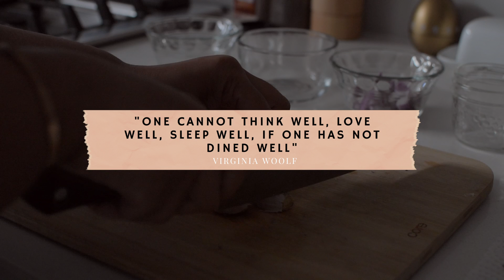Recipe 2: Easy Healthy Chicken Recipe with Asian Vegetables (w/ ASMR)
Asian Greens:
oil
3 cloves garlic
2-3 dried chili (optional)
1/4 cup chopped onions
3-4 cups gailan & Bok Choy
2 tbsp soy sauce
1 tbsp oyster sauce
1 tbsp maple syrup( or 1 tbsp honey)
1 tbsp water (if needed)

Method:

Drizzle oil
Add garlic
crush and add dried chili (optional)
add chopped onions
wash and add veggies
Sautee
Mix soy sauce, oyster sauce, maple syrup/honey, and 1 tbsp water in a bowl
Add to veggies
Sautee for 5 minutes or until cooked
Serve

Chicken:
1 piece breast chicken (or 2 halved breasts)
1 tbsp salt

Method:
In a pot of boiling water add salt and chicken
Cook for 5 minutes for halved thin breast chicken (boneless) and 8-10 minutes for thick chicken (cut in to ensure it is cooked before consuming)

Dipping Sauce:
3 cloves garlic
1 red chili (by taste)
3 tbsp lemon juice
1/2 tbsp soy sauce
2 tbsp fish sauce (sub for more soy sauce)
1 tbsp maple syrup( or 1/2 tbsp honey)

Method:
Use blender/mortar pestle and blend cloves garlic, chili, lemon juice, soy sauce, fish sauce, maple syrup/honey, and water
mix well and serve with chicken